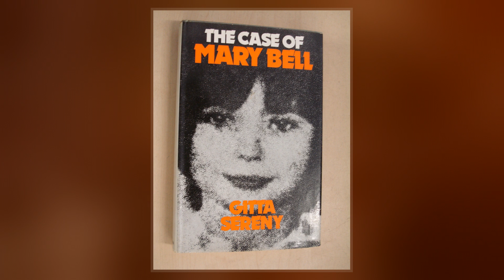Mary Bell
Mary Flora Bell  is an English woman who, as a juvenile, murdered two preschool-age boys in Scotswood, an inner suburb of Newcastle upon Tyne in 1968. The first murder happened when she was 10 years old. In both instances, Bell informed her victim he had a sore throat, which she would massage before proceeding to strangle him.